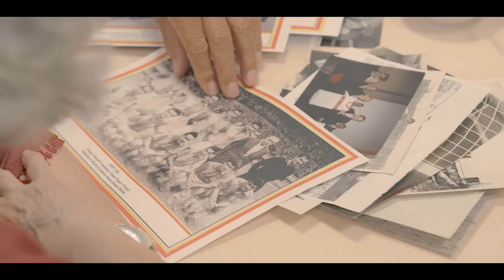Futbol 1 - 0 Alzheimer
"Bildiklerinizi unutabilirsiniz, ama tutkularınızı asla."